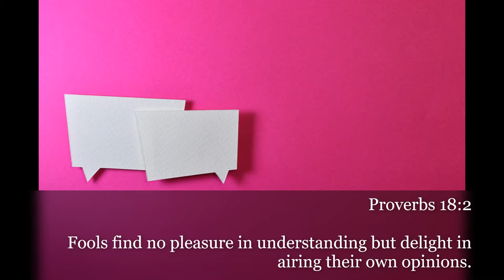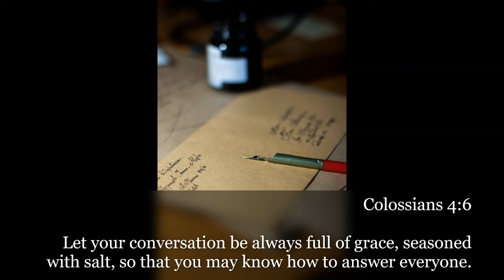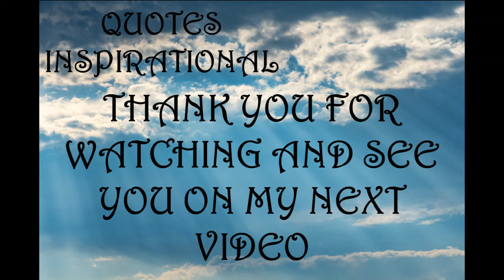Inspirational Quotes - About Communication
If you like Inspirational Quotes - About Communication video, please do not forget to hit the subscribe button and the bell icon to notify you, we are uploading new inspirational quotes every day.